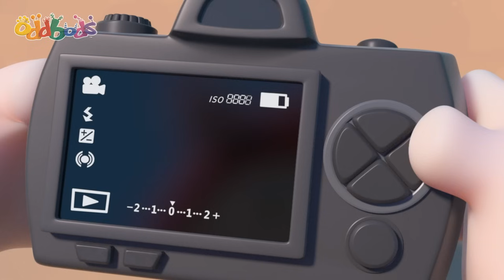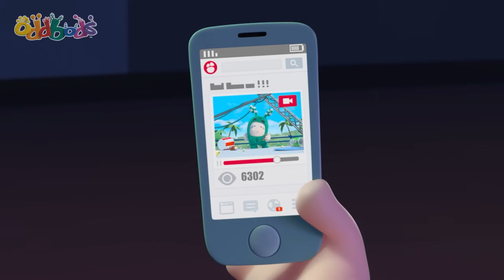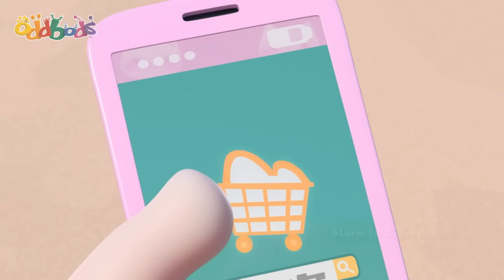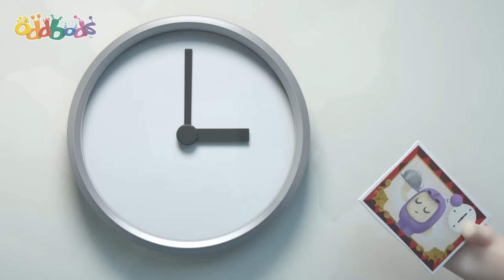サメ釣りに行く 👾 Oddbods 日本語 👾 オッドボッズ 👾 子供向けアニメ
フューズがひとりで釣り堀にいると、ニュートがやって来る。しぶしぶ一緒に釣りを始めるが、初心者のニュートが驚くべき才能を見せる一方、ベテランのはずのフューズは全然釣れない。リラックスした時間になるはずが、プライドが傷ついてふたりの仲が危うくなる。

🎥 もっとオッドボッズを観るにはこちら 🎥

オッドボッズは7人の個性豊かなキャラクターの日常をとおしてたのしい笑いと学びをお届けするよ！いまもっとも面白いお子様向けアニメーションをどうぞお見逃しなく！

ニュート - ピンク - やさしくて気配り上手
ジェフ - むらさき色- 愛にあふれたキレイ好きさん
ポゴ - あお - あそびが大好きないたずらっこ
フューズ - あか色 - 元気な正義感の持ち主
ズィー - みどり色 - たべることと寝ることが大好き！
スリック - オレンジ色 - パーティだいすき！！
バブルズ - きいろ - 科学や実験がだいすき！！

00:00 サムシング・フィッシー Something Fishy
07:02 ザ・コーンスピラシー・セオリー The Corn-spiracy Theory
14:01 レシピ・フォー・ディザスター Recipe For Disaster
21:00 カン・フォニー Kung Phoney
28:00 ザ・ゴールデン・チケット The Golden Ticket
34:59 ストーム・イン・ア・ツリーハウス Storm in a Treehouse
41:58 マスター・ジェフ Master Jeff
48:57 ザ・クッキー・クランブルス The Cookie Crumbles
55:57 ホット・ドッグ・500 Hot Dog 500
1:02:39 ケークタストロフィー Caketastrophe
1:09:38 ア・クラス・アクト A Class Act
1:16:37 ザ・コーン・ウォーズ The Cone Wars
1:23:37 ザ・レアリー・オッド・ペアレンツ The Really Odd Parents
1:30:36 フード・フュード Food Fued
1:37:35 アンクル・ジー Uncle Zee
1:44:34 デザーテッド Deserted
1:51:16 ホットヘッズ Hotheads